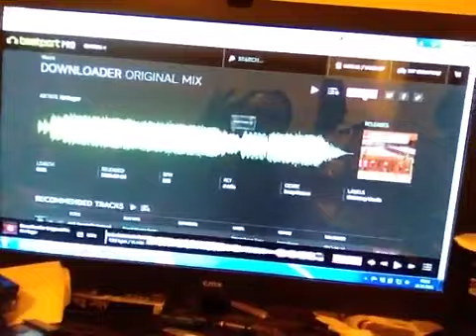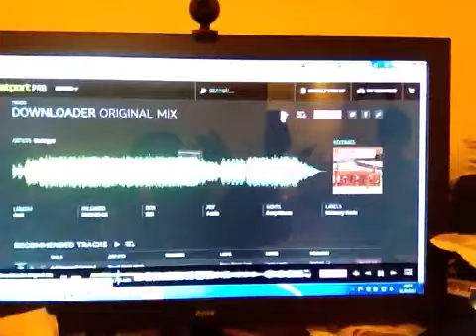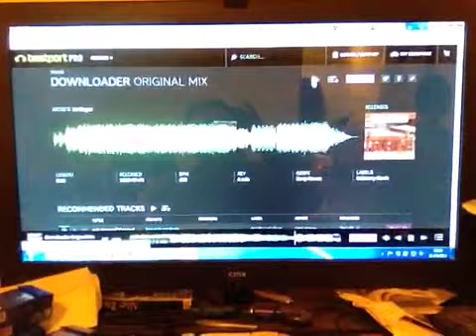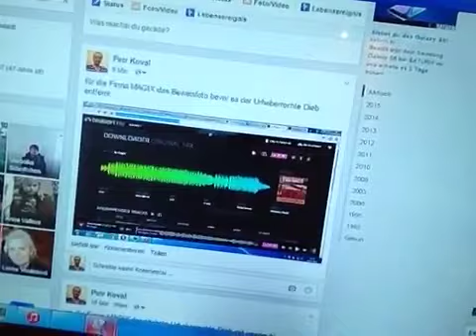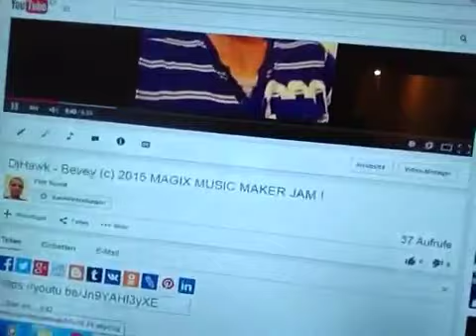(Fall Bevey) an die Firma Magix - Urheberrecht Diebstahl und illegale kommerzielle Nutzung/Mr Roger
Beweisvideo für die Firma Magix - Urheberrecht Diebstahl und illegale kommerzielle Nutzung durch Mr Roger / Beleave Music

im Bezug auf falsche urheberrechtliche Verletzung Anschuldigung, womit sich Beschuldiger zum urheberrechtlichen Diebstahl und illegaler kommerziellen Nutzung selbst bekennt!